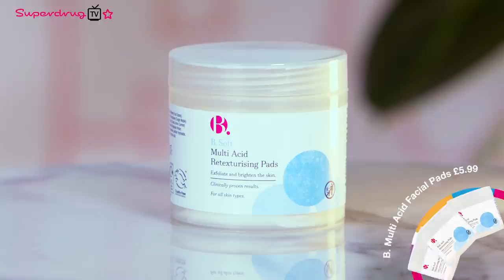A Guide To The Menopause & Jac Jossa’s Superdrug Haul! | Ep #31 Superdrug TV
We are back for another episode! This week we are joined by Imogenation and her lovely mum who are chatting about all things menopause and hormone changes. They give us their top tips and tricks to look after yourself whilst our bodies change over time. Next up we have Evie showing us her glowy skincare routine using new Me+ products, only available at Superdrug. Last but not least we are joined by Jac Jossa again, giving us her top 10 Superdrug products for under £10.

01:10 Imogenation
06:25 Evie Me+ Skincare Routine
09:40 Jac Jossa Superdrug Haul

JAC JOSSA

Solait Anti Aging Face Sun Cream SPF 50 Sun cream £3.99

Nails Inc Plant Power Time For A Reset £9

B Perfect x Jac Jossa Hydro-Glo Tanning Facial Mist £12.95

IMOGENATION:
Vitabiotic Menopace Vitamin Capsules £4.19

Palmers Cocoa Butter Massage Cream for Stretch Marks £7.35

EVIE

This episode of Superdrug TV was filmed in line with national Covid safe guidelines, please follow the rules of your Government Guidelines.

Here on Superdrug’s social channels we always welcome all feedback (positive or negative!) as it helps us shape our business in line with what you, our customers, want. But we also want our social spaces to be a positive experience for everyone, including our friends, staff and the Superdrug Spotlight creators we share here. We’ve teamed up with @ditchthelabel, one of the largest youth organisations in the world, to spread the word – we won't tolerate cyberbullying or unnecessary hurtful comments. We'd like to ask that if you have nothing nice to say about our team of lovely content creators or Superdrug team, that you don't say anything at all.

Please be kind to each other, and keep our comments section a safe space for everyone.